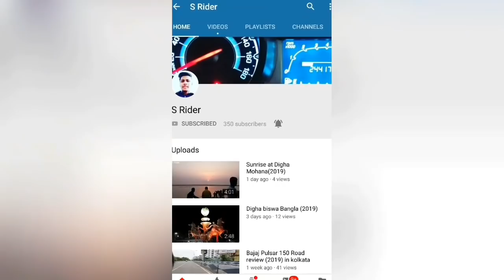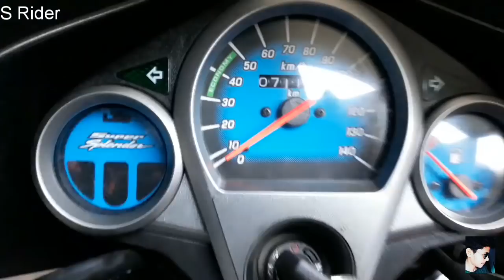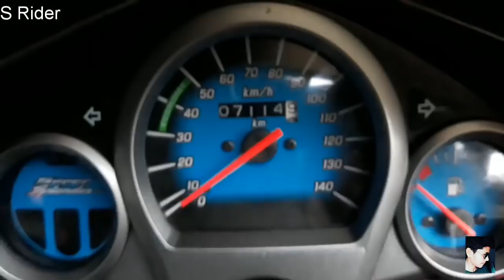Hero Super Splendor SX 3rd service cost (2019)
Cheapest price